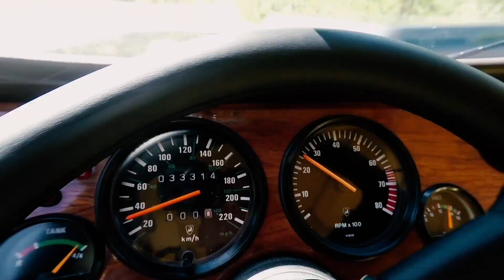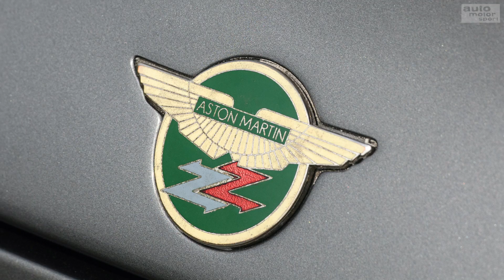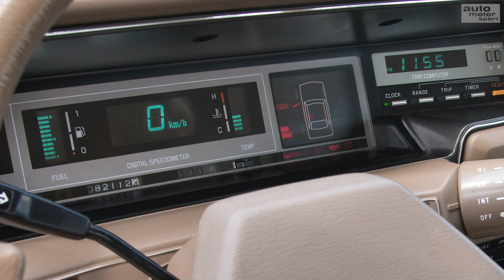Da jubelt der Nackenspoiler: 7 Exoten der 80er: Ferrari, DeLorean, Subaru Co. | auto motor und sport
Ob legendäre Computer, kultige Musik oder schräge Outfits: Die 80er haben vieles hervorgebracht, an das man sich heute noch gerne erinnert. Darunter auch viele Auto-Ikonen. Allerdings gibt es auch die exotischen Exemplare, die damals schon kaum jemand kennt und heute noch viel weniger Liebhaber auf dem Schirm haben: Sieben automobile Exoten aus dem Jahrzehnt der schlechten Frisuren – jetzt bei Die 7.
Zu empfangen über folgende Pay TV-Plattformen:

  Cablecom (Schweiz)
  Swisscable-Verband (Schweiz)
  Zattoo (Schweiz)
  A1 Telekom (Österreich)
  1&1 (Deutschland)